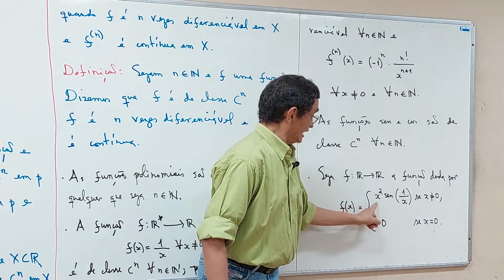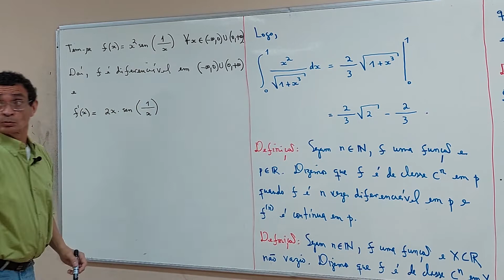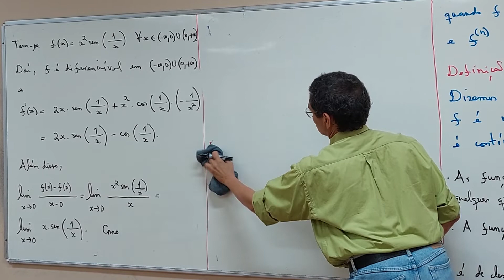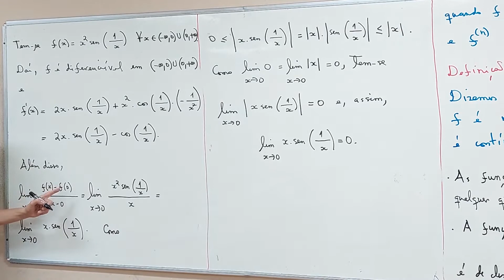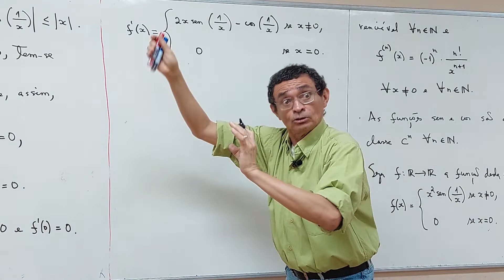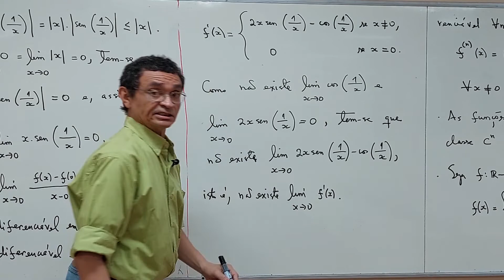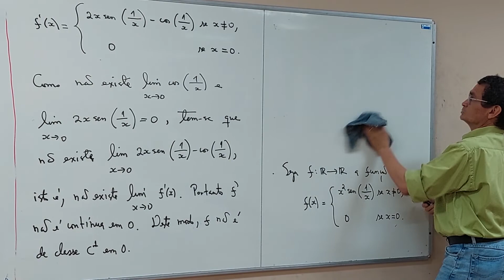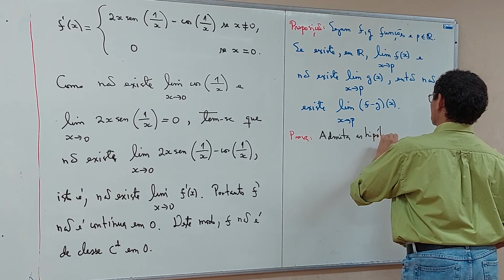Aula 37 - Parte 02/06 - Ciência da Computação